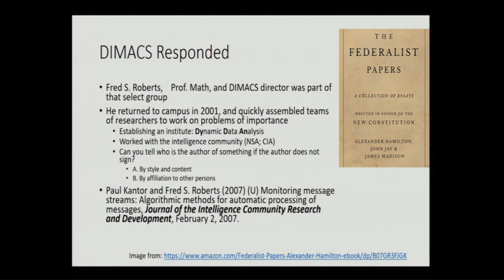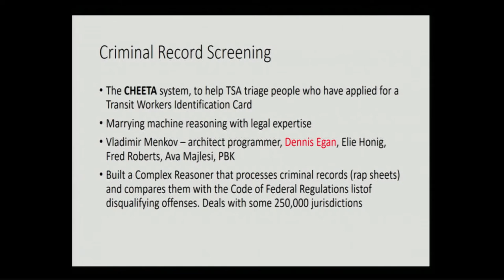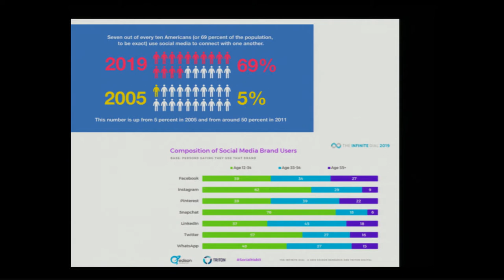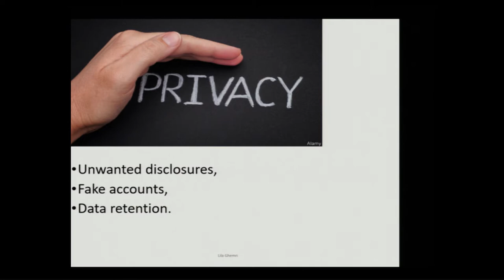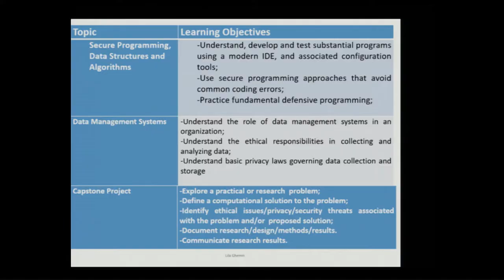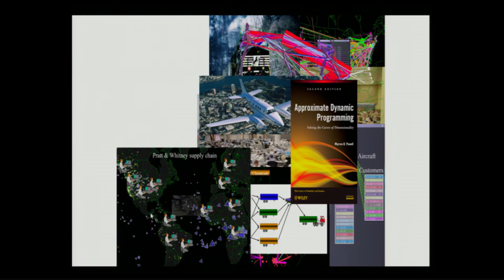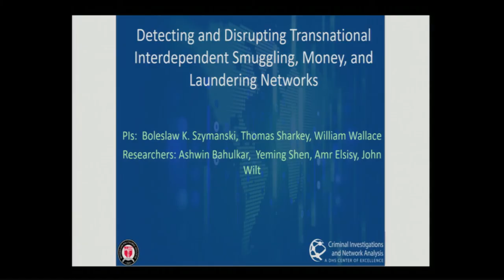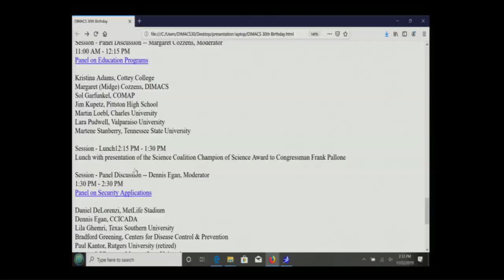Panel on Security Applications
The Panel on Security Applications features Lila Ghemri, Brad Greening,
Paul Kantor, Asamoah Nkwanta, Warren Powell, and Al Wallace. It was moderated by Dennis Egan and held as part of the Three Decades of DIMACS Conference on November 21-22, 2019.